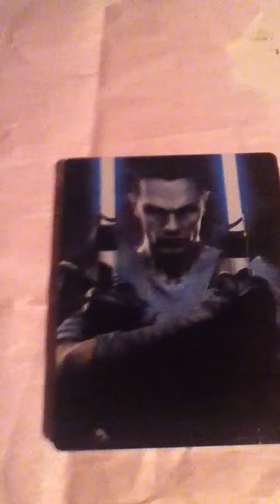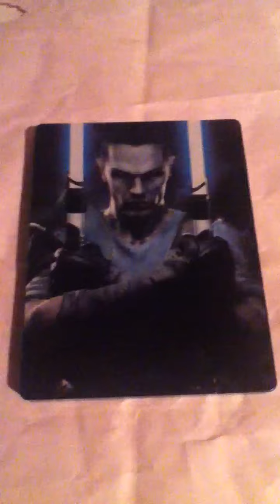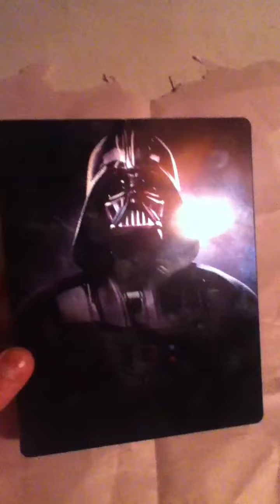Star Wars: The Force Unleashed II Review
I review Star Wars: The Force Unleashed II

Pros: fun star wars game, amazing game engine, stunning graphics, challenging challenge levels.

Cons: repetitive gameplay, short and unsatisfying storyline.